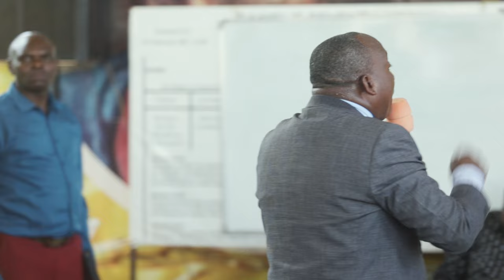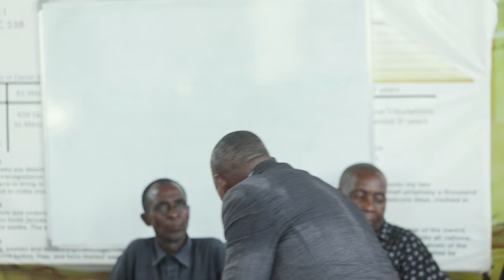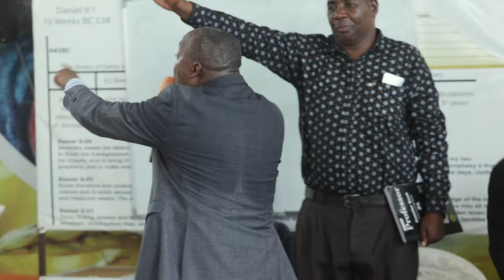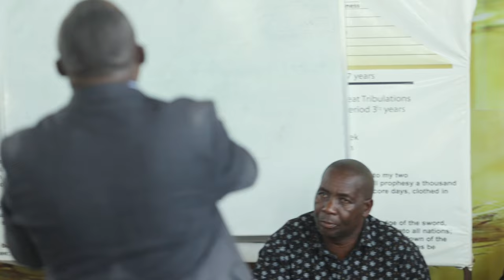Tunutu Nzige Parare Madumadu_Pastor Helatano | Mwanza Meetings 🇹🇿